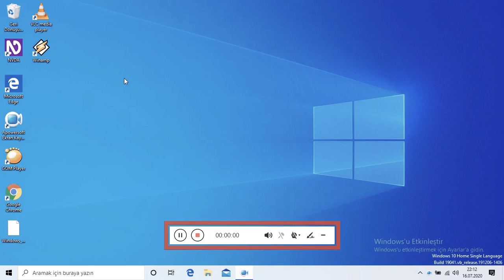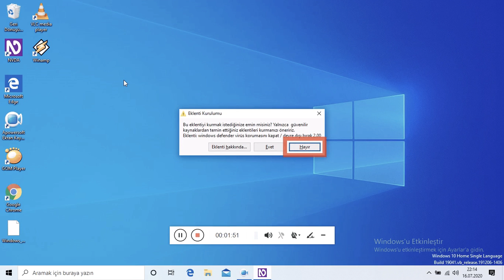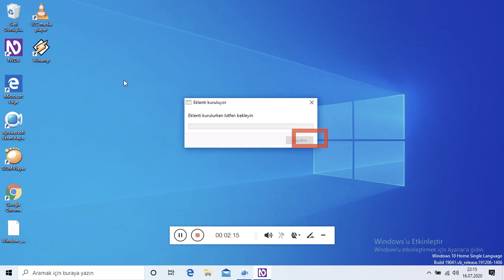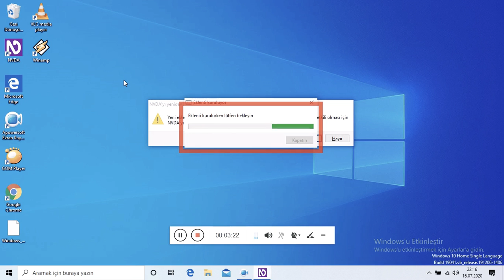NVDA İÇİN WİNDOWS DEFENDER GÜVENLİK DUVARINI KAPATAN KÜÇÜK BİR EKLENTİ - WİNDOWS DEFENDER CLOSER